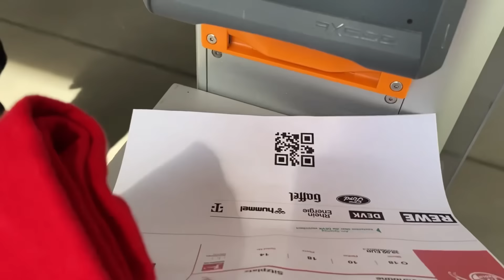Emotional und Extase pur bei Lucky Punch Sieg 1. FC Köln vs VfL Bochum | STADION VLOG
Hier ist der Stadion Vlog zum Spiel 1. FC Köln - VfL Bochum. Was war das für eine Schlussphase von unserem 1. FC Köln. Hier könnt ihr die Achterbahnfahrt der Gefühle nochmal sehen. Was ging bei euch ab als der Siegtreffer fiel.? Schreibt es gerne mal in die Kommentare. Wenn euch der Stadion Vlog gefallen hat. Wenn euch der Kanal gefällt. Dann lasst auch gern ein Abo da. Vielen Dank für euren Support.💪🏻